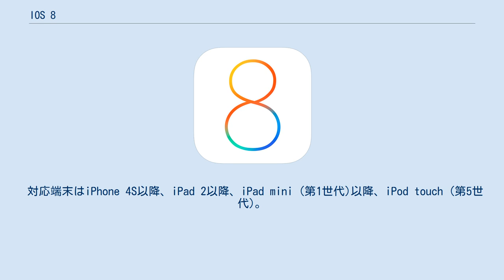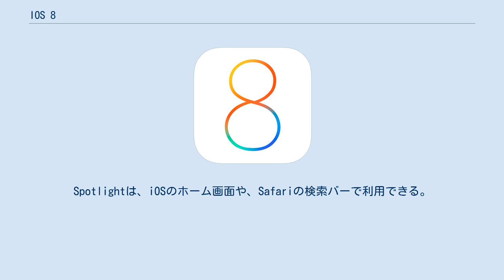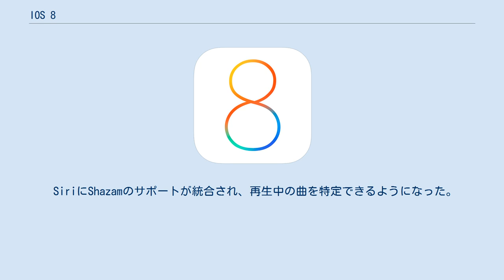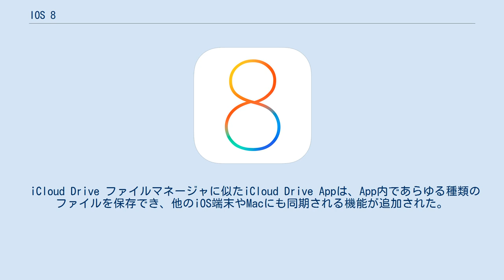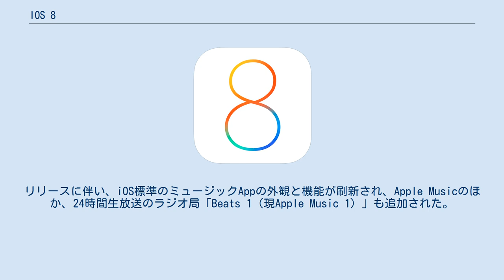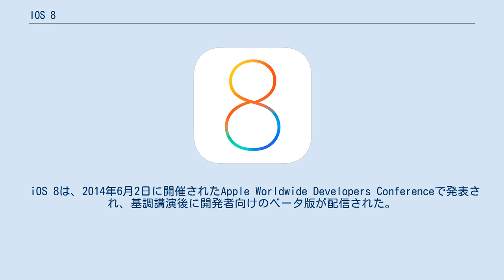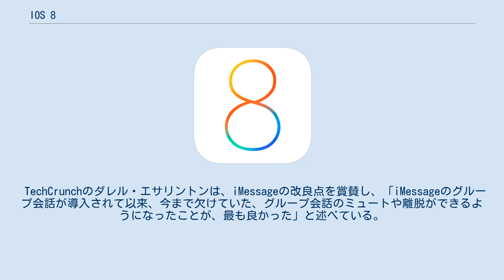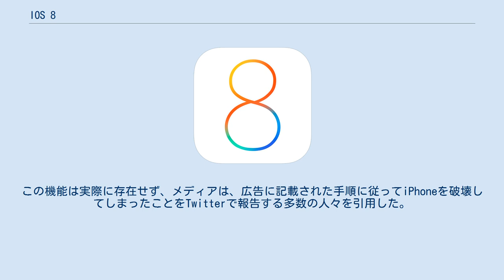IOS 8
IOS_(Apple)
iOS 8（アイオーエス エイト）は、Appleが開発しているモバイルオペレーティングシステムiOSの8番目のメジャーリリースである。
2014年9月17日にリリースされた。
 2014年6月2日、WWDC 2014の基調講演でiOS 8が発表され、同年9月17日に一般配信が開始された。
 対応端末はiPhone 4S以降、iPad 2以降、iPad mini (第1世代)以降、iPod touch (第5世代)。
このバージョンで、iPhone 4がサポートから外れる。
 デザイン面では変更は無いものの、Appや各種機能の強化、サードパーティの開発者向けに多くのAPIの開放を実施したことが大きな特徴となっている。
リリース当初はバグが多く、動作も特に旧機種を中心に重くなるという事態が続発した。
Appleはそれらを改善するためにiOS 8.0.1とiOS 8.0.2を立て続けにリリースし、その後、iOS 8.1がリリースされた。
 iOS 8では、MacとiPadでiPhoneの電話に出たりSMSに返信したりできるなど、製品カテゴリーの異なる端末間でのコミュニケーションを可能にするクロスプラットフォームシステムである「連係」機能を導入した。
連係には、ある端末で作業を開始し、別の端末で継続することができる「Handoff」機能がある。
その他の変更点としては、より詳細な検索結果を提供するSpotlight検索機能の拡大、家族がそれぞれのアカウントを連結させてコンテンツを共有し、親の一人が権限を持つ管理者となる「ファミリー共有」、文脈に応じた予測単語の提案を提供する「QuickType」を備えたキーボードなどが挙げられる。
サードパーティの開発者は、自分のアプリケーションをOSにより深く統合するために、通知センターでのウィジェットのサポートや、iOSのデフォルトキーボードを置き換えることができるキーボードの作成機能などの追加機能を得た。
 また、さまざまなフィットネスAppのデータを集約できる新しいヘルスケアAppや、緊急時にロック画面でアクセスできる「メディカル ID」の有効化、写真を同期してクラウドに保存できる写真Appの「iCloud写真」のサポート、ファイルをクラウドに保存して端末間で参照できる「iCloud Drive」など、さまざまなアプリケーションのアップデートが行われた。
iOS 8.4では、AppleはミュージックAppをアップデートし、「Apple Music」というストリーミングサービスと、「Beats 1（現Apple Music 1）」という24時間ラジオ局を追加した。
 iOS 8の評判は上々だった。
批評家は、さまざまなアプリケーションや端末間での操作を容易にする主な機能として、連係機能を高く評価した。
また、QuickTypeキーボードの単語候補も好評で、Spotlight検索機能の拡大は、iPhoneを「ほとんどすべてのものを検索できる検索ポータル」にしていると評価された。
しかし、iOS 8の可能性を最大限に発揮するには、サードパーティの開発者が自分のアプリケーションを統合して新機能、特に通知センターのウィジェットをサポートする必要があると指摘している。
 リリースからおよそ1週間後、iOS 8のiOS利用シェアは46％に達していた。
2014年10月には、導入率が前月から1ポイントしか増えず、停滞していることが報じられた。
この状況は、アップグレードをインストールするためには大量の空きストレージ容量が必要であり、特に最大ストレージ容量が8ギガバイトまたは16ギガバイトで販売されているiPhoneでは困難であることが原因とされた。
翌12月には、iOS 8の利用率は63％に達し、10月の測定値から16％も増加した。
 連係 iOS 8では、異なる製品カテゴリーのデバイス間での通信を可能にするクロスプラットフォームシステム「連係」機能を導入した。
iPhoneにかかった電話をiPadとMacで受け、iPhoneを経由して通話が可能になった。
また、iPadおよびMacでは、従来のiMessageの機能を拡張し、iPhoneに届いたSMSの表示にも対応した。
 連係機能の一環で、「Handoff」と呼ばれる機能が追加され、iPhoneでメールを作成し、Macで送信する前にiPadで続きを行うといったように、ある端末で作業を開始し、別の端末で継続することが可能になった。
Handoffと...